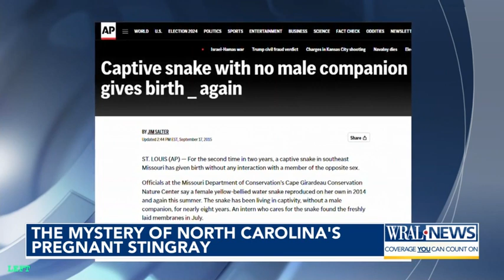The mystery of North Carolina's pregnant stingray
A female stingray named Charlotte is pregnant--even though she hasn't shared her aquarium tank with a male of her species in at least eight years.